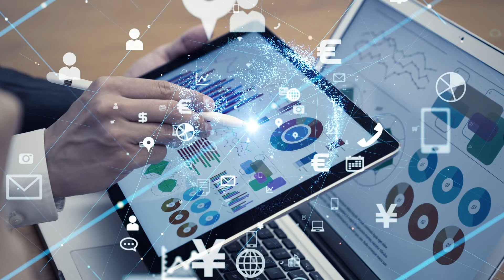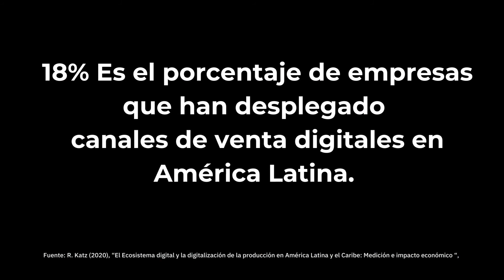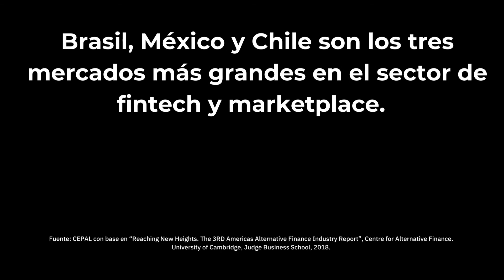Empleo y educación digital post pandemia en América Latina y México.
Actividad integradora de la materia de Modernidades Latinoamericanas.
Profesora: Zoila Santiago